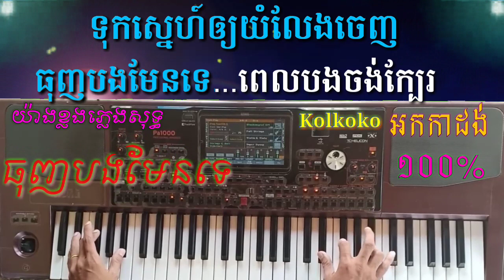ធុញបងមែនទេ ភ្លេងសុទ្ធ ( យ៉ាងខ្លងតន្រ្តី ភ្លេងសុទ្ធ )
ធុញបងមែនទេភ្លេងសុទ្ធ,ខារ៉ាអូខេ, karaoke ( យ៉ាងខ្លងភ្លេងសុទ្ធ )

សូមអាធ្យាស្រ័យផងដែរចំពោះការខ្វះខាតនៅត្រង់ចំណុចណាមួយ។
★គោលបំណងគឺចង់ចែករំលែកនូវចម្រៀងថ្មីៗចំពោះប្រីយមិត្តអ្នកស្ដាប់កម្សាន្តផងដែរសូមអរគុណ★

Create this channel for The goal is to share new songs with friends, listeners, friends, thanks ★